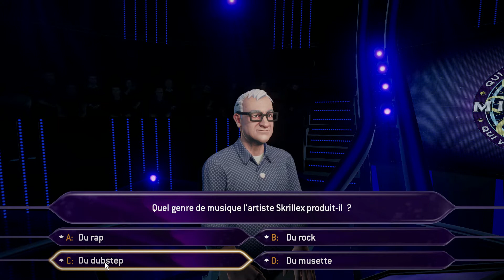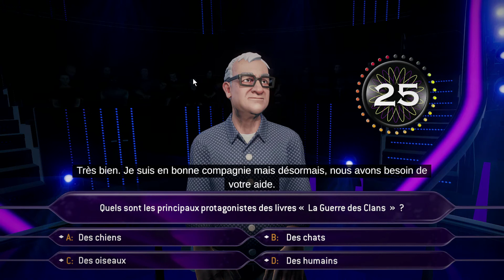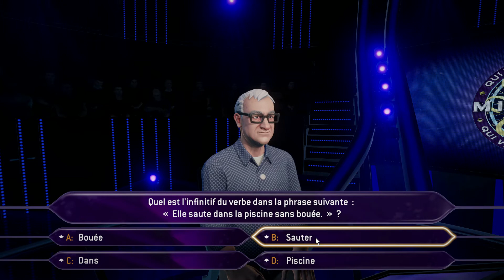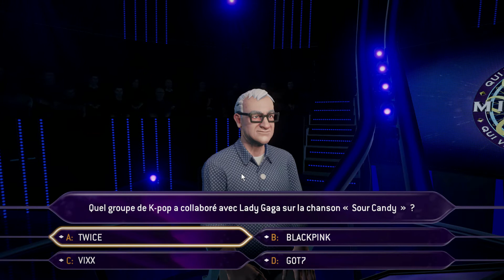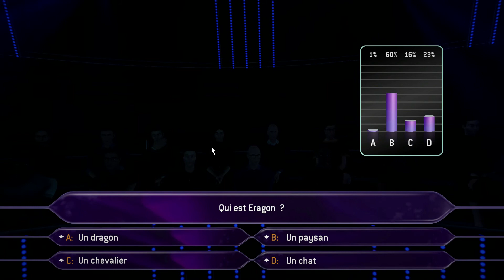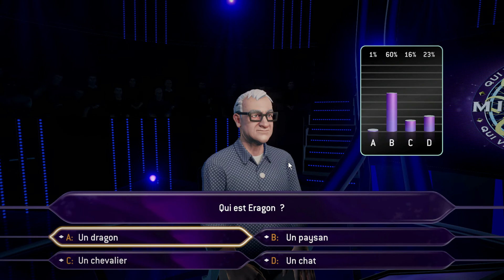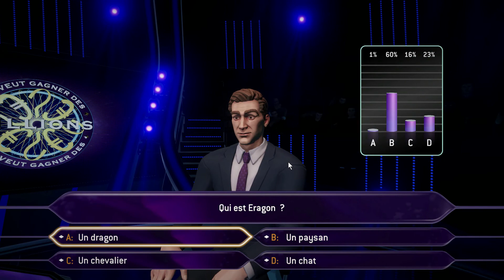SI PRES DU BUT... (Qui veut gagner des millions ft Clément/Ouin)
NOUVELLE VIDEO sur le jeu qui veut gagner des millions. On a fait ce qu'on a pu (mdr), la prochaine fois on va au million c'est promis !